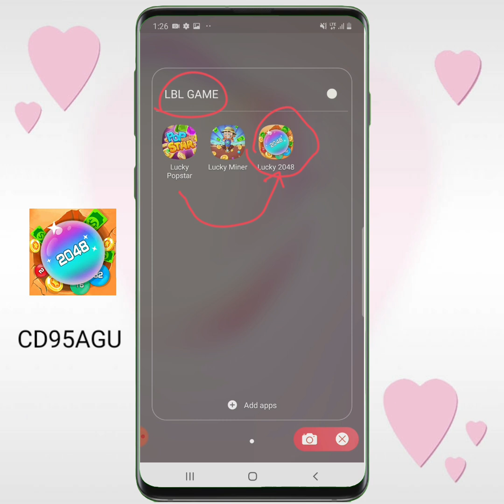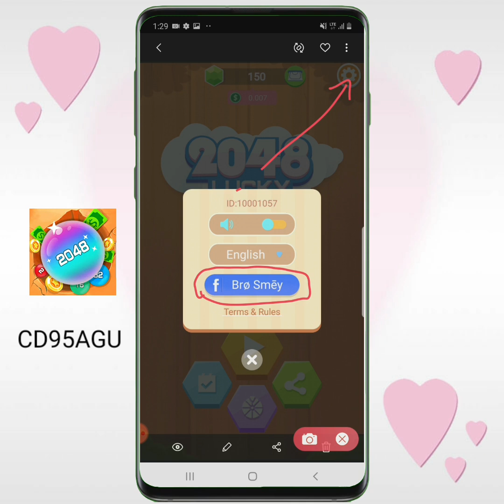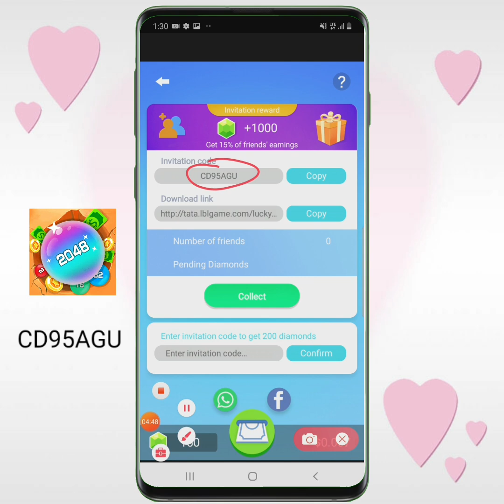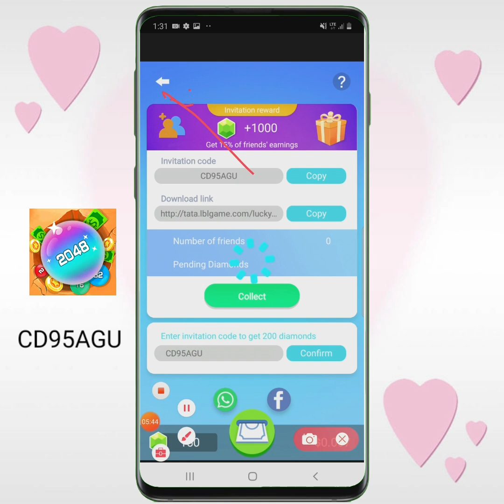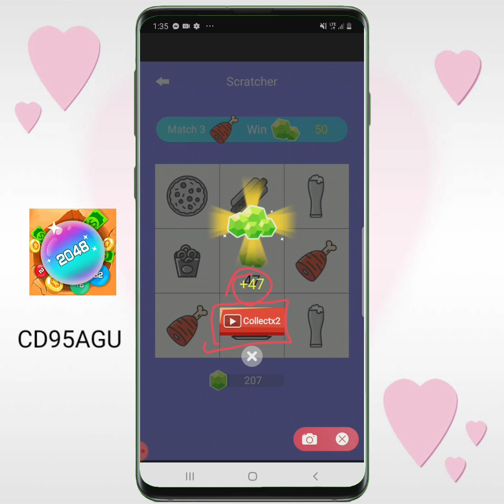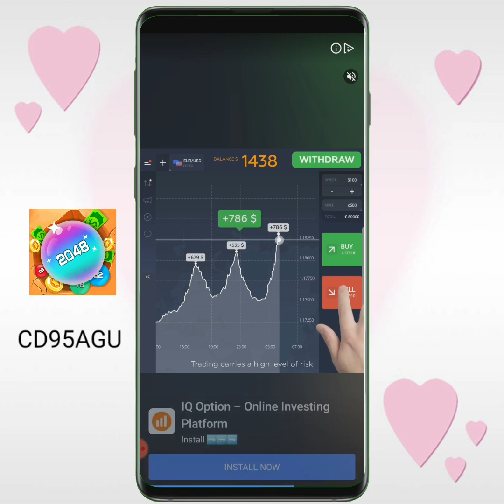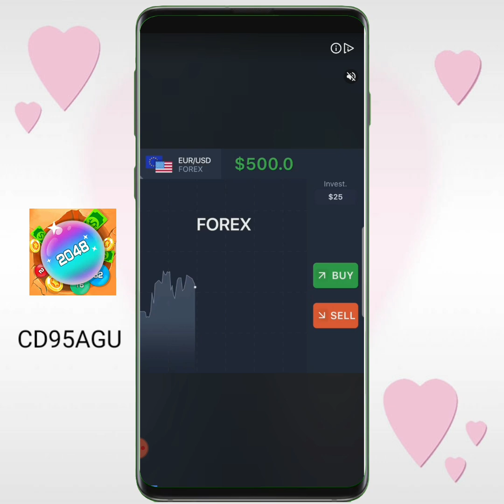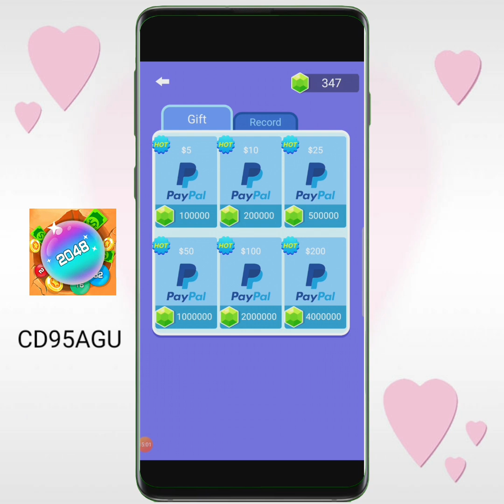Earn 5$ Up To 200$ Just Game Lucky 2048 / កម្មវិធីរកលុយថ្មីអាចដកលុយ 5$ ទៅ 200$ ទៅ PayPal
● Enter invate code get 200 Daimonds
    [ CD95AGU ]

________________App Earn money______________
●Go to my videos ចូលមើល របៀបចុះឈ្មោះ
How to play & Regiter game lucky popstar

● រកលុយតាមកម្មវិធី Lucky Miner Earn money

● រកលុយ 50$ ជាមួយ Lucky HamSterb Earn money

________________Create PayPal________________

 - Thanks for visiting my video
 - Click Subscribes
 - Please click on the bell icon (All)
 - Click our like & shere video
 - Get the latest video news from our channel